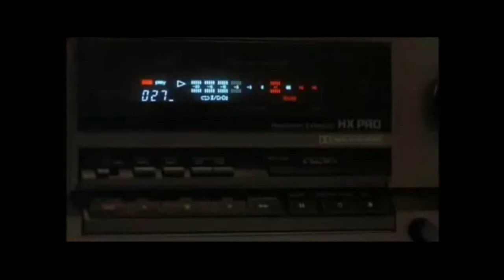Bill Yurogati -Dirty Vans [Prod.Matisse]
THE EDIT WAS MADE BY APO